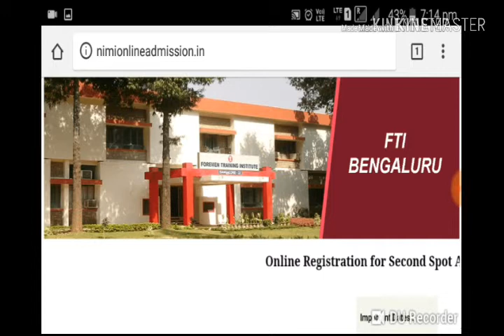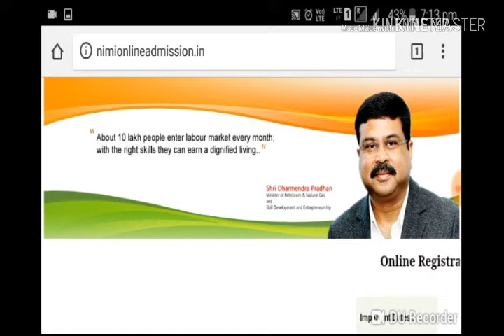CTI SPOT ADMISSION NEW CHANCE !!!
CITS 2ND SPOT ADMISSION